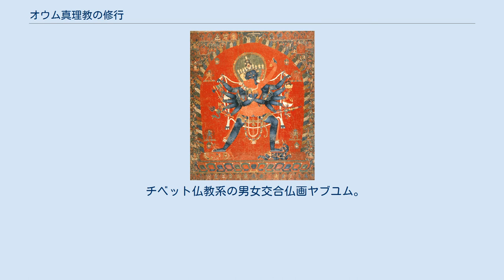オウム真理教の修行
当項目では、オウム真理教の修行について解説する。
 当初は、専らヨーガの手法を用いた修行が行われていた。
その後、本来「加入礼」を意味する宗教用語であった「イニシエーション」という言葉を、オウム独自の「解脱者のエネルギーを伝授することで弟子を成就、解脱させる」という意味で使うことで信者を増やしていった。
 しかし一方で、麻原彰晃は「ヴァジラヤーナの実践」「シークレット・ワーク」などと呼ばれた反社会的活動を「修行の一環、功徳を積む行為」などと正当化し「第三次世界大戦を回避するため三万人の成就者を出す」「ハルマゲドンが起きる1997年までに修行を完成させなければならない」などと終末思想を煽り、そして「ヴァジラヤーナの妨げとなる弟子の中の『観念』を崩す、すり替える、消し去る」。
つまり修行の妨げになるからという名目で麻原の考えや反社会的活動に反抗する意志や能力を信者から奪うための様々な洗脳施策を取るようになった。
 1994年前後には違法薬物や機械によるイニシエーションが始まり、イソミタールやチオペンタールによる催眠状態を利用して潜在意識へ教義を刷り込む「バルドーの悟りのイニシエーション」（ナルコ）、また、LSDの幻覚作用や覚醒剤の薬理作用などを利用して「神秘体験」を誘導する「キリストのイニシエーション」「ルドラチャクリンのイニシエーション」が大掛かりに行われた。
そして最終的には電気ショック療法を悪用して記憶を消す「ニューナルコ」まで行われるようになった。
麻原はこのような機械的な修行を「完全他力本願しかない」といって奨励した。
 薬物や電気ショックという手法まで駆使したため、他のカルトと異なりオウム真理教の教えは潜在意識のレベルにまで浸透しており、その事が教団からの脱会をより困難にしている。
 特に、霊的エネルギーを注入する修行のことを、「イニシエーション(initiation)」という。
林郁夫によると、修行方法を教えたり「麻原彰晃のエネルギーを込めることができる物体」を与えたりすることをイニシエーションと呼んでいた。
 チベット仏教系の男女交合仏画ヤブユム。
チャクラサンヴァラとヴァジュラヴァーラーヒー